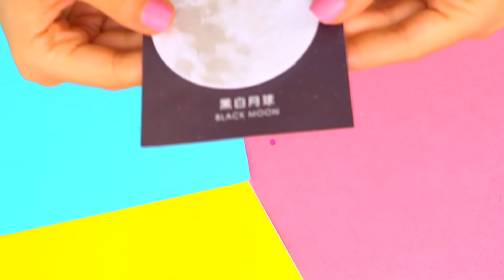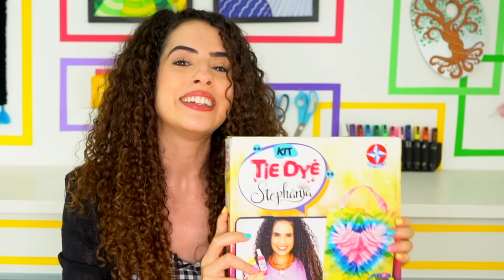TESTEI E IMITEI ITENS DE PAPELARIA SUPER CRIATIVOS E FOFINHOS! Paula Stephania